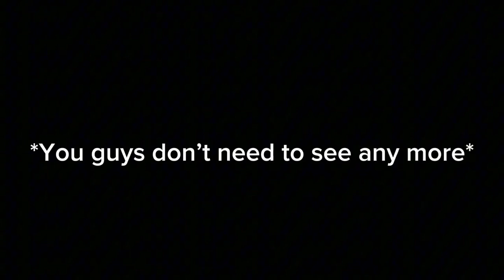“Dead Girl Walking” GCMV [Zodiac Signs] [Heathers: the musical] (TW: mature content)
Aquarius: “Well, since I’m gonna High School equivalent of die tomorrow… dreamy guy, let’s f***.”
Cancer: “Okay…”
(Storm-star Animations, 2019)

Part 6 is here. I was hesitant to do this song at first, cause even though this song is popular, the content in it is far from appropriate. 😅
But, I wanted to do all the songs, and in order, so I did this song anyway, just tried to put a censor over the sexual content, but implying it.

And also, even though I’m a virgin, and have never had sex with anyone, just some advice: when it comes to sex, consent is key! Veronica is very aggressive in this song, something kind of out of character for her, but you should NEVER try and do something like that with someone without their consent. If you do, that’s called sexual assault, something punishable by prison.

Cast:
Veronica Sawyer: Aquarius ♒️🏺
Martha Dunnstock: Virgo ♍️ 🌿
Heather Chandler: Leo ♌️ 🦁
Heather Duke: Libra ♎️ ⚖️
Heather McNamara: Gemini ♊️ 🎭
Jason Dean(J.D.): Cancer ♋️ 🦀
Ram Sweeney: Aries ♈️ 🐏
Kurt Kelly: Capricorn ♑️ 🐐
Ms. Fleming: Venus 💘
Mystery spirit following Aquarius(will be elaborated on in the end, be patient): Taurus ♉️ 🐂

Time: 10 hours
Programs: Gacha Club and Capcut
Number of Screenshots: 126
Date completed: October 6th, 2023
Next up: “Me Inside of Me”